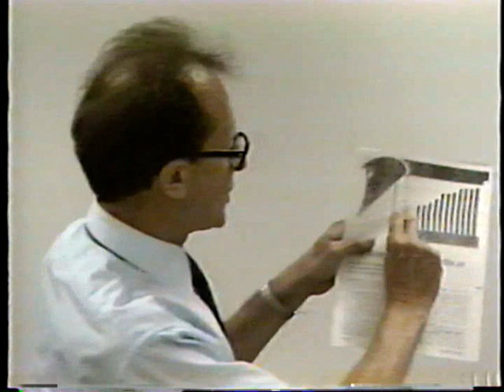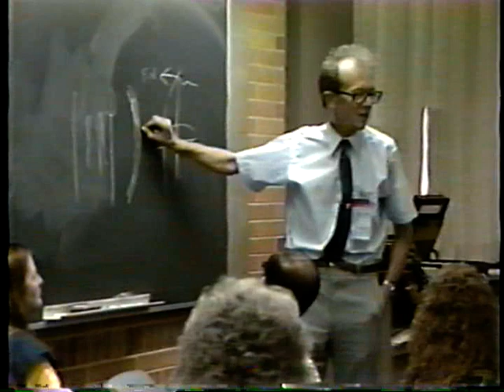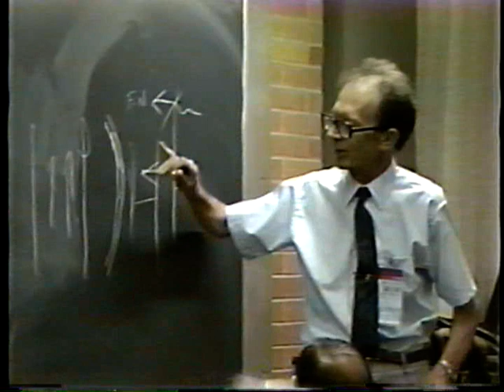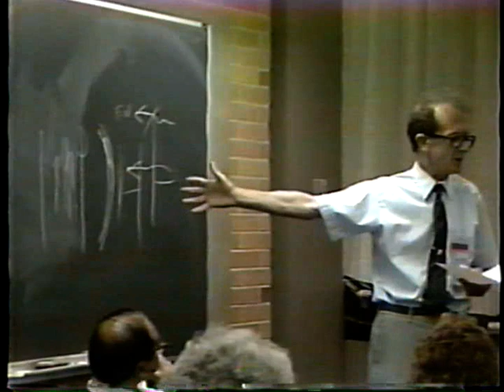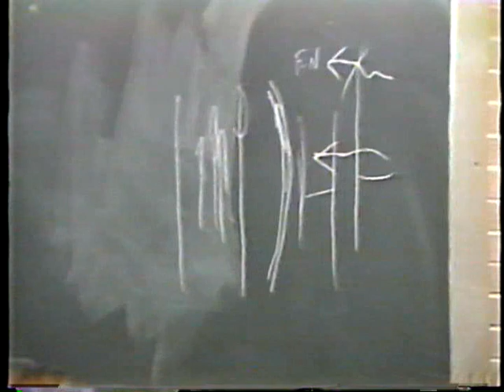Hopper part 1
Kenneth Hopper lecture to AT&T, circa 1985, discussing American, British and post-war Japanese management and manufacturing practices. Links to the book "The Puritan Gift: Reclaiming the American Dream Amidst Global Financial Chaos" which the Hopper brothers jointly authored, ISBN-13 ‏ : ‎ 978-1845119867.